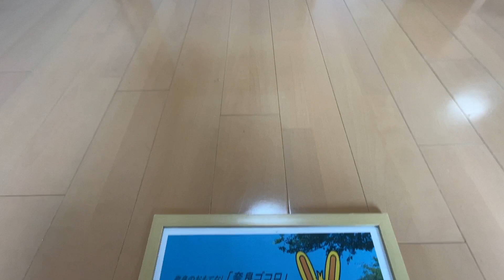6941 サンソレイユ秋篠 206 案内動画♪賃貸のマサキ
奈良市秋篠早月町にありますマンションの【サンソレイユ秋篠】の紹介動画になります。